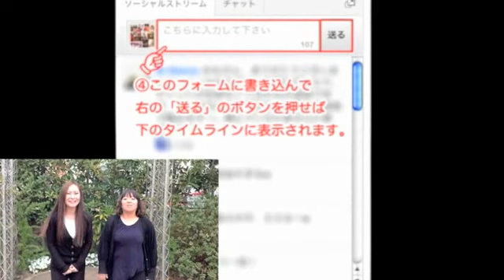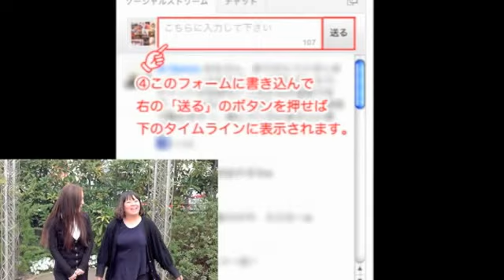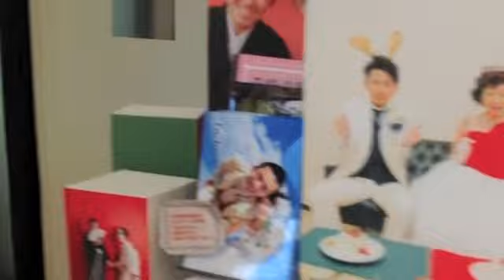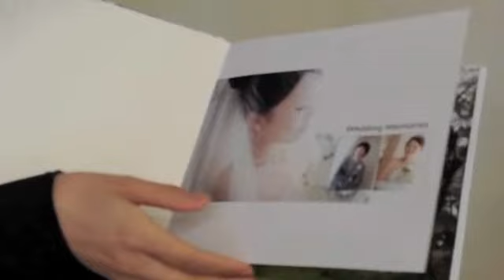ちい散歩ならぬ・・・まぁ散歩 -アンシャンテ編-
ちい散歩ならぬ、まぁ散歩がついにスタート！第１回はアンシャンテを散歩しました。外のアンシャンテガーデンから屋内のあらゆる所を訪れちゃいます。